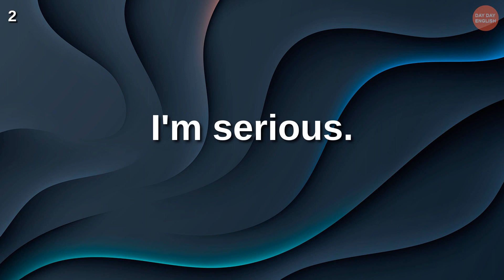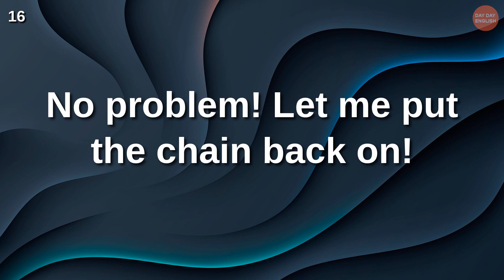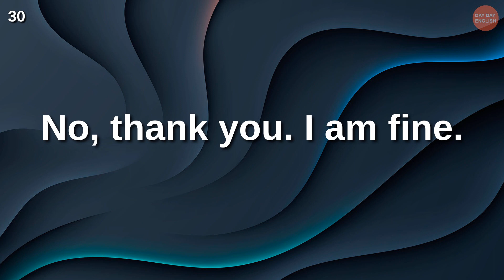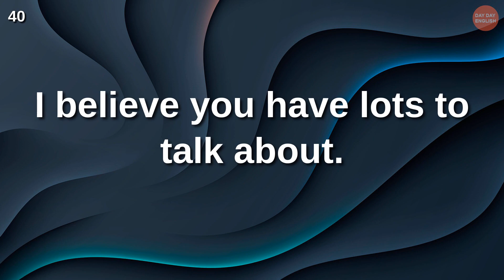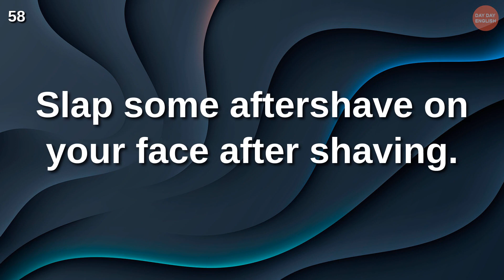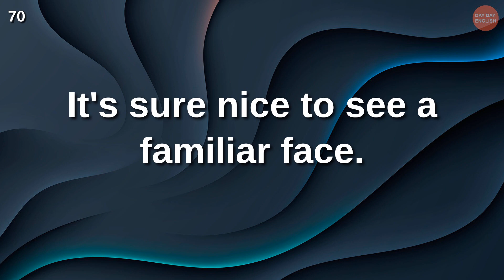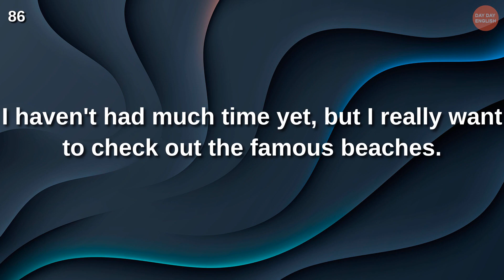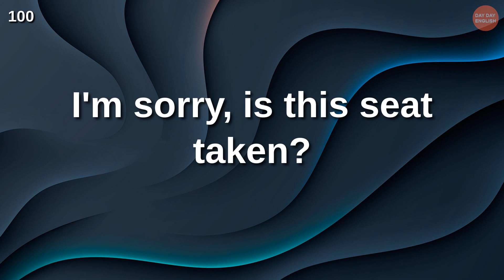32 Minutes of English Listening Practice for Beginners | Improve Listening Skill | American English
Have you been looking for a way to improve your English Listening? Well, you came to the right place.  Repeatedly listen to the pronunciation of native speakers, and it will really improve your listening level!

The recording will be played four times in total. First, it will be played twice at natural speed, and you can guess what the recording is about. Then the recording will be played in an easy-to-understand speech, and the subtitles will be displayed on the screen, so you can check the answers.

 Learning Method
1. The voice is played back twice
2. Subtitles are displayed on the screen

Let’s practice listening to slowly-spoken English!

32 Minutes of English Listening Practice for Beginners | Improve Listening Skill | American English